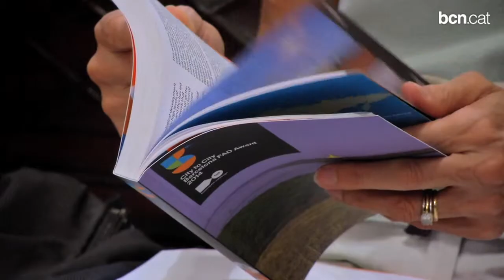Premis a iniciatives que milloren la qualitat de vida dels ciutadans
El projecte per clausurar l'abocador de Gorai, el més gran de l'Índia, s'endú el City to City Barcelona FAD Award. Més informació